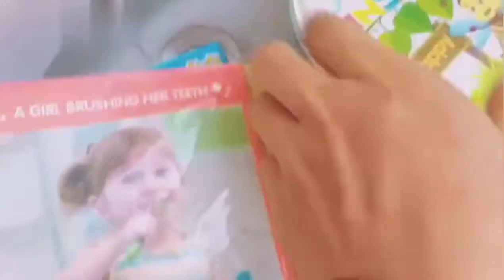CB870616 CB870618 (EVA water painting book )